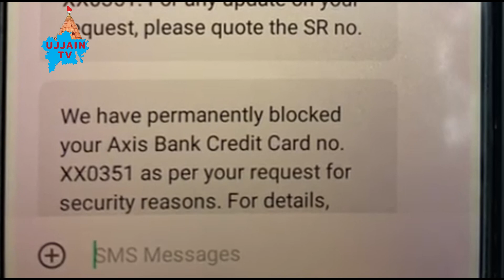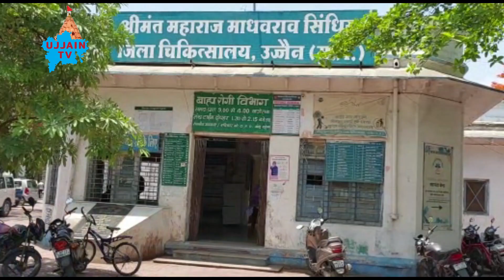उज्जैन की प्रमुख ख़बरें 21/07/2022